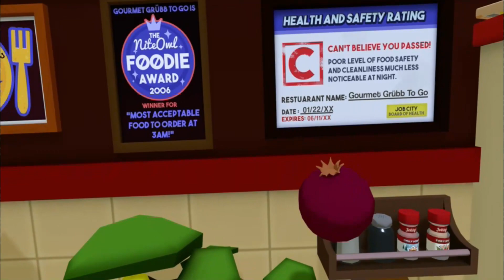Cooking but make it VIRTUAL REALITY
Welcome back to another episode of Job Simulator!!! Today THICCBoyK steps into the virtual world to do some cooking or at least pretend to.